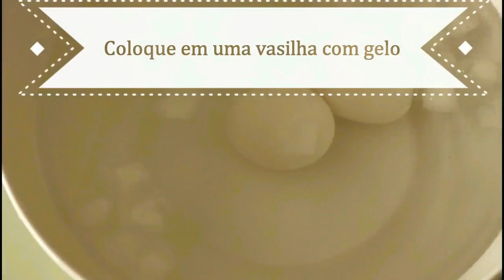Como fazer o famosos Bolovo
Versão mais completinha!
Amamos tanto esta receita que tivemos que refazer! hahaha